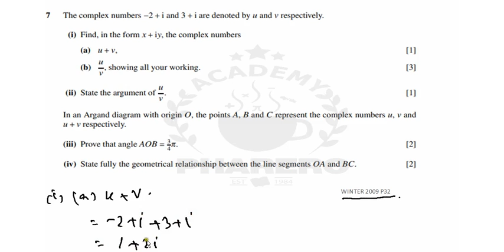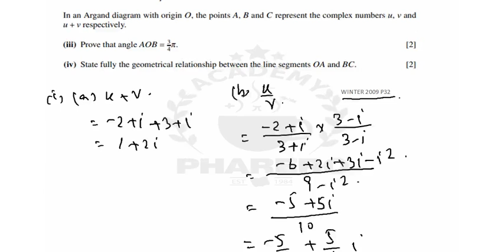Q No. 7 Winter 2009 Paper 32 Urdu/Hindi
Q No. 7 Winter 2009 Paper 32 Solved